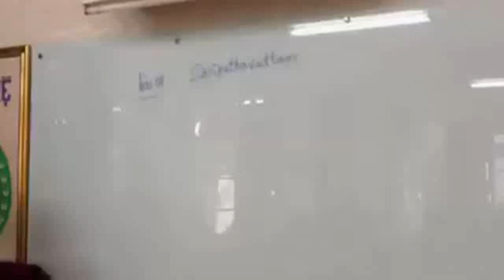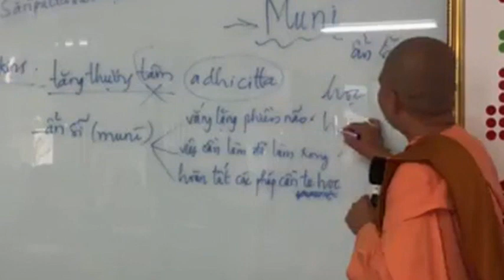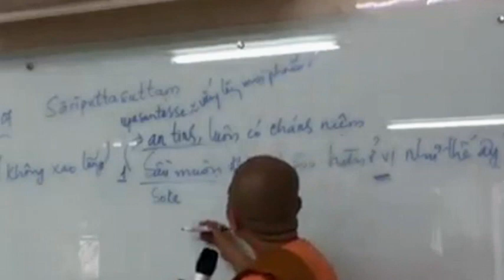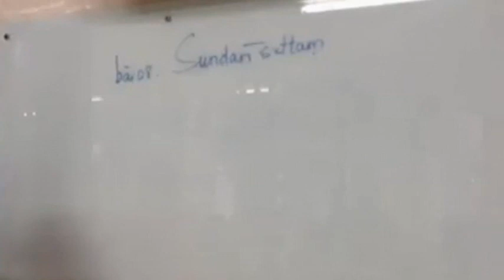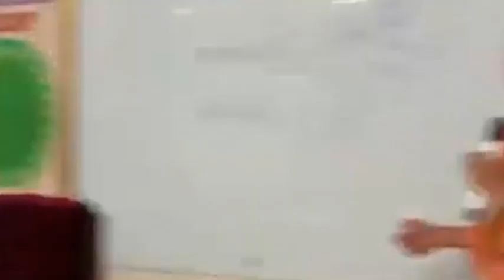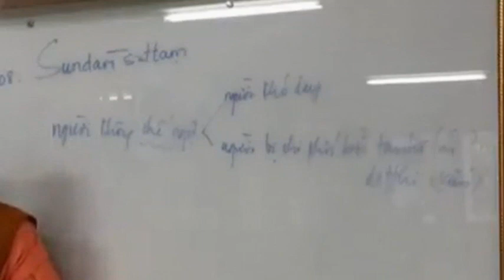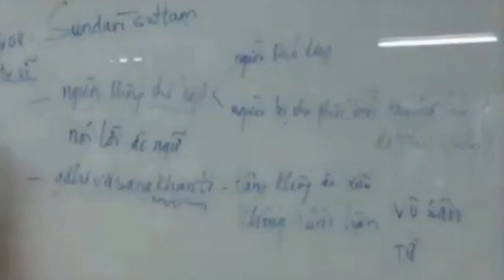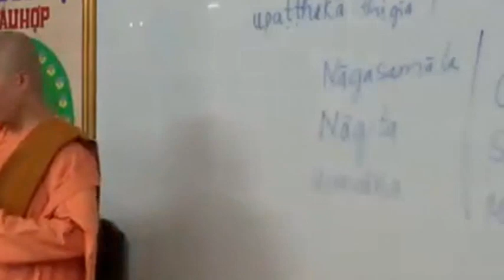TB chương 4 PHẨM MEGHIYA Udana 43 44 cô Mỹ Hồng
Lớp Tiểu Bộ Kinh: chương 4: PHẨM MEGHIYA
Bài 7: Sariputtasuttam.
(VII) Udana 43
Bài 8: Sundarisuttam
(VIII) Udana 44
01/12/2018 (Thứ 7 lúc 15h- 16h45)
tại chùa Siêu Lý Q6
Thuyết Giảng: cô Mỹ Hồng